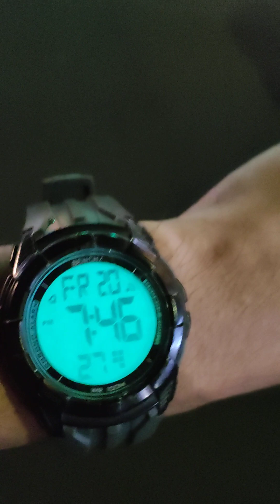pangalawang gabi late again 😔